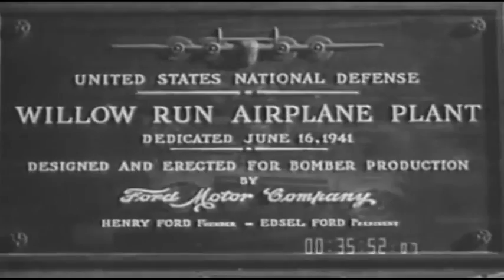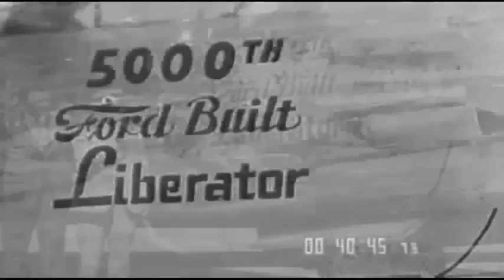IN THE SERVICE OF AMERICA: LIBERATOR BOMBER PRODUCTION - NO AUDIO - 1944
In The Service of America - Liberator Bomber Production ca.1944, no sound. Ford Motor Company film of production at the Willow Run plant in Ypsilanti, Michigan.From what I understand, Michigan had 13% of the U.S. population in WWII, yet created more than 1-3 of the materiel output.  Also see @ Internet Archive